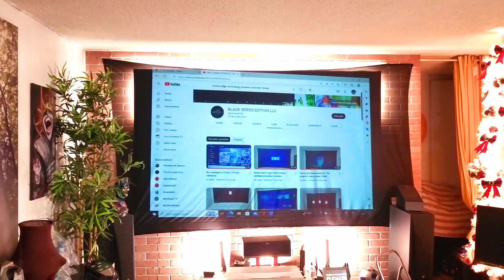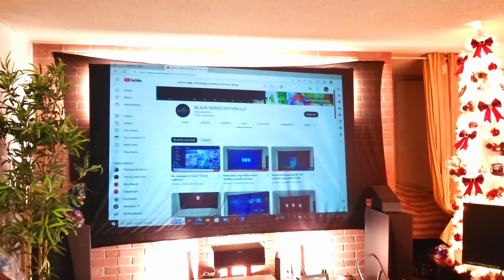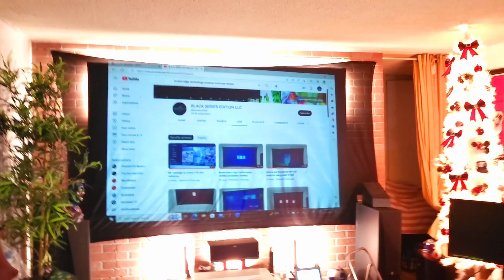Save Hundreds without all the Misleading info @ILEGCINEMAXBLACK Epson 955wh $200 $25 Black Cloth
Showing you how to save hundreds without all this misleeping by paint that wont-work for you.

$200 Epson 955wh
$25 cloth
Save hundreds